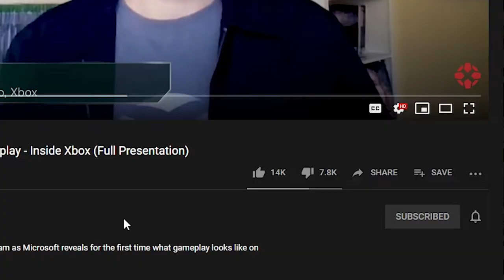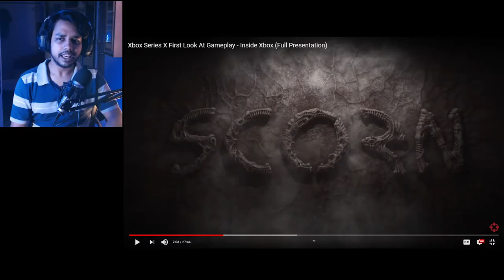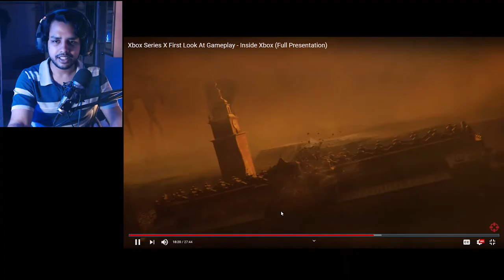Inside Xbox Was Terrible?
Inside Xbox was terrible? Well I watched it again and talked about the things I liked and disliked

The major heat that came out of Inside Xbox was the gameplay of  Assassin's Creed Valhalla which ended up being a gameplay trailer

What are you most excited for after watching Inside Xbox? I am excited about Medium because its HORROR!